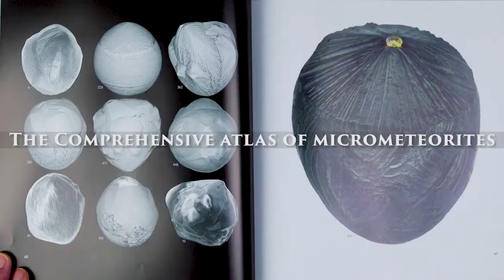In Search of Stardust. The first book about micrometeorites.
In Search of Stardust - a popscience book about micrometeorites and micrometeowrongs. How to find your own stardust!